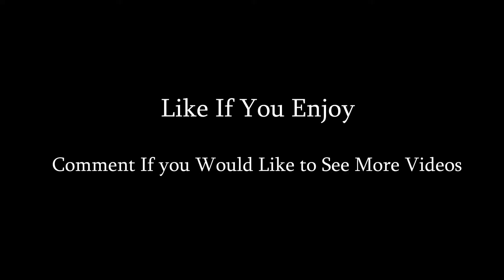Paranoid (Fortnite Montage) With 0 Views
lets hit 300